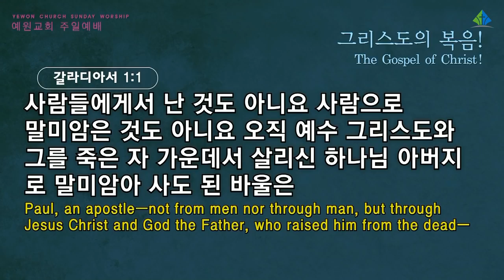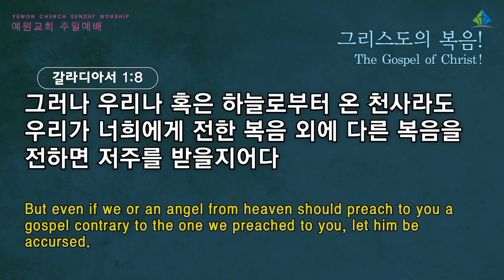[예원교회] 2부 주일예배 - 그리스도의 복음! - 정은주목사 - 2021.09.05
그리스도의 복음!
정은주목사